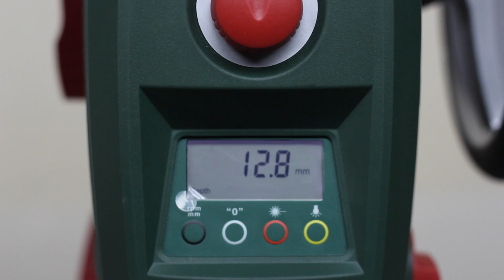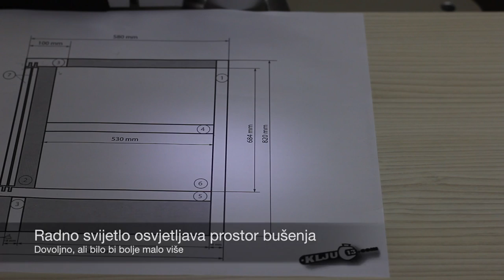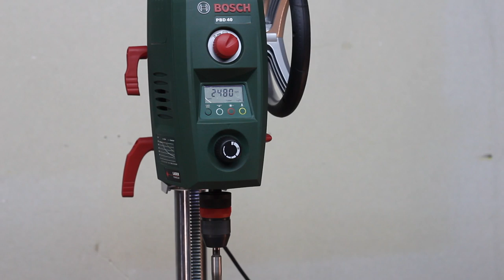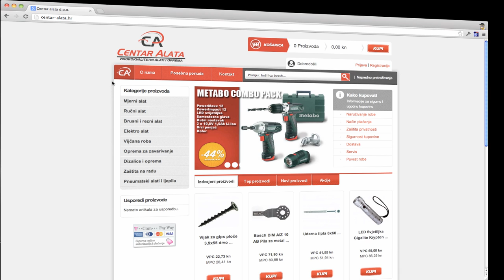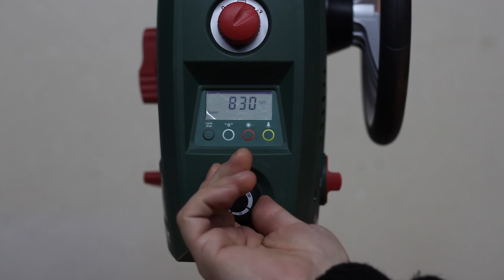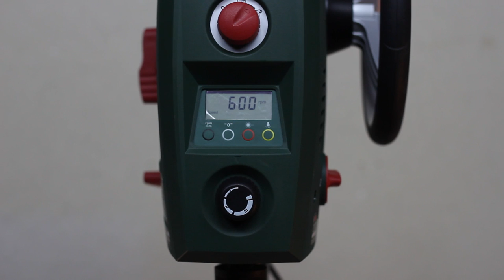Bosch PBD 40 stupna busilica za svakog uradi sam majstora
Bosch PBD 40 Stupna bušilica
Stupne bušilice su vrlo bitan alat svake radionice. Bosch PBD 40 je model koji neće proći nezamijećeno.

Što je to pozitivno na stupnoj bušilici Bosch PBD 40

Prvo što vam odmah upadne u oči je digitalni display.
Informacije koje se ispisuju na LCD su važne i odlično raspoređene.
Dvije brzine bušenja sa odličnim podešavanjem brzine
Laser koji pokazuje centar bušenja
Radno svijetlo
Aluminijsko postolje sa brzim škripom i graničnikom
Kontrola dubine bušenja
i još puno toga

Više o samoj bušilici na sljedećem linku